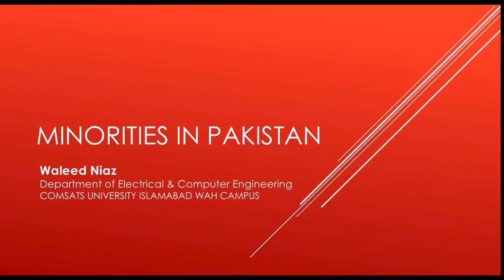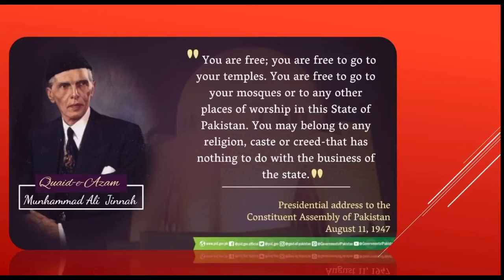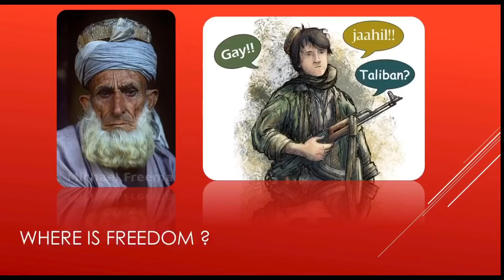Minorities in Pakistan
FA16 BEE 054  WALEED NIAZ